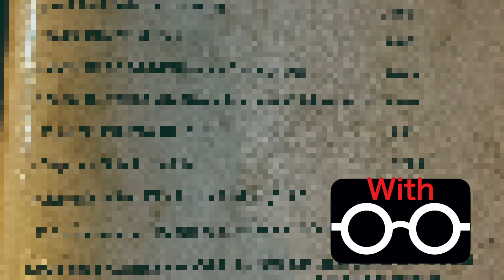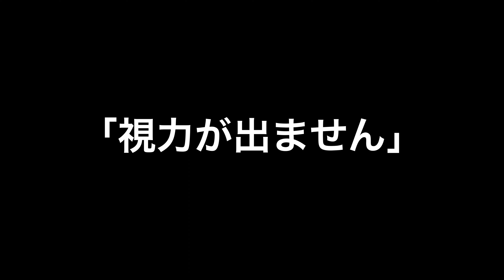50代女子のトークテーマは何？足しげく通うところといったらどこ？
忙しく飛びまわる貴女も、お家でリラックスタイムを過ごせる貴女もこのテーマでおしゃべりしてませんか？なVlogです。

0:00 オープニング
0:46 50代女性のおしゃべりテーマで多いものは何？
1:19 ドイツのアイスコーヒーは
1:58 眼鏡の話
2:34 思い当たりませんかどう見えにくいか
3:23 50代女子足しげく通うところはどこ？
3:49 ベルギー景観
4:40 エンディングその正体は